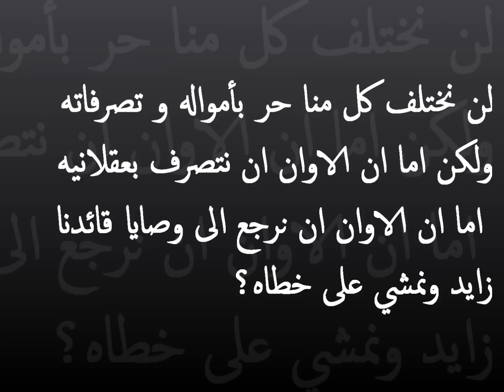Sheikh Zayed said about money and wealth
الغني يجب أن يساعد الفقير· والله العلي
القدير منحنا هذه الثروة لتطوير بلادنا·
وفي الوقت نفسه للمساهمة في تطويرها

The rich must help the poor • Allah gave us this wealth for the development of our country * and at the same time to contribute to the development of this country!